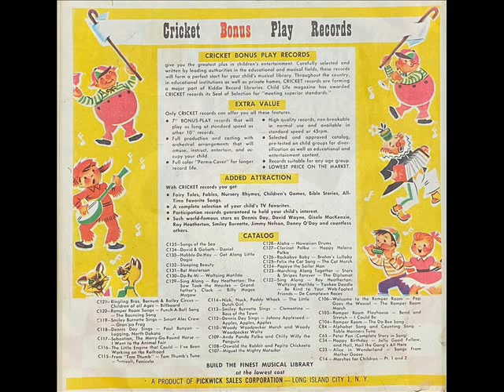1959年 The Cricketone Chorus & Orchestra ‎– 「I'm A Little Teapot Reuben, Reuben 」专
Dorothy Season, The Cricketone Chorus & Orchestra ‎–「I'm A Little Teapot / Reuben, Reuben」专辑
Label: Cricket Records – C 139
Format: Vinyl, 7", 78 RPM
Country: US
Released:   1953

Tracklist:-

A  Dorothy Season With  The Cricketone Chorus & Orchestra – I'm A Little Teapot

B The Cricketone Chorus & Orchestra – Reuben, Reuben

Sold By Pickwick Sales Corporation N.Y.C